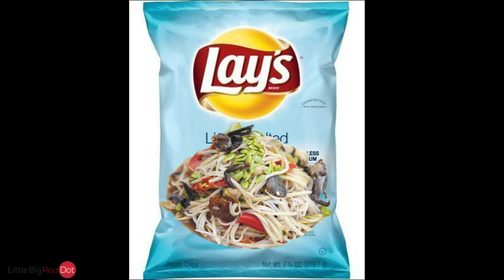We found the BETTER THAN BEST chips ever!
Our Thai snacks review continues after the Circuit Breaker. Although we will not be traveling to Thailand anytime soon, we are missing the taste and flavors of this lovely country. Let's get through this together so we can bring more Thai snacks to share with you guys!